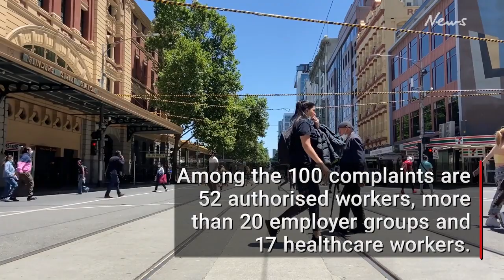More than 100 people join legal fight against VIC vaccine mandate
A legal challenge to Victoria’s vaccine mandate has been taken up by more than 100 people amid concern the order is forcing people to lose work.